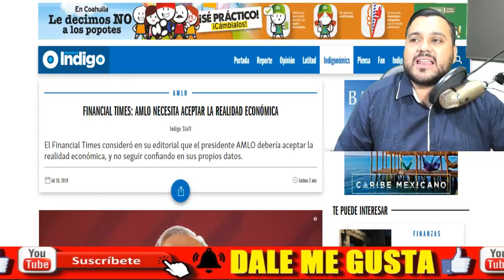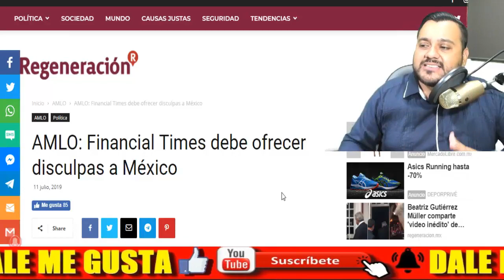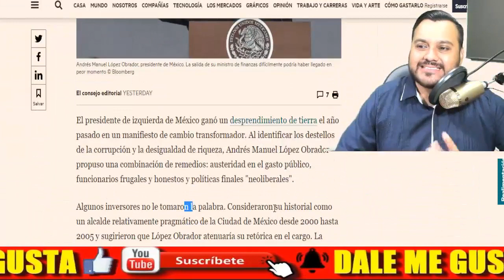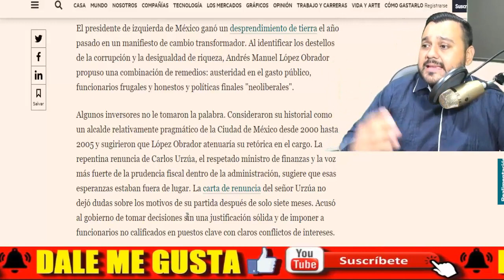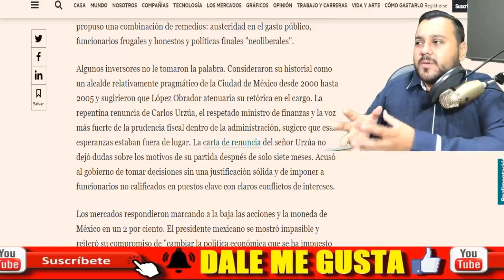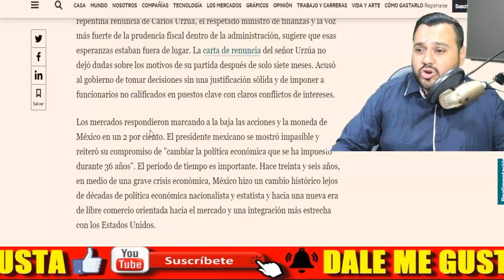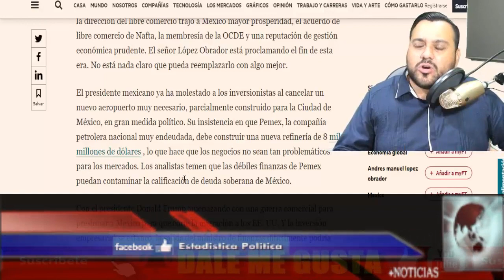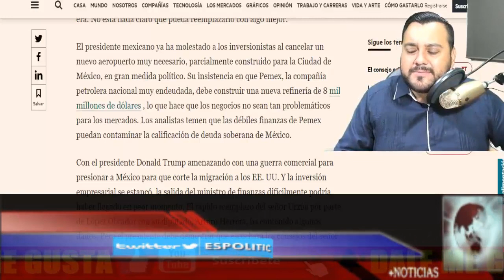🔴 ¡ AMLO DECLARA LA GUE.RRA A PERIODICO GRINGO ! EXIGE DISCULPAS A MEXICO - ESTADISTICA POLITICA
AMIG@S ¡ AMLO DECLARA LA GUE.RRA A PERIODICO GRINGO ! EXIGE DISCULPAS A MEXICO - ESTADISTICA POLITICA